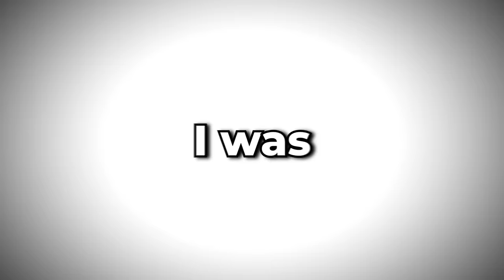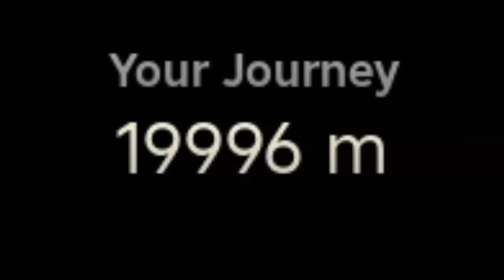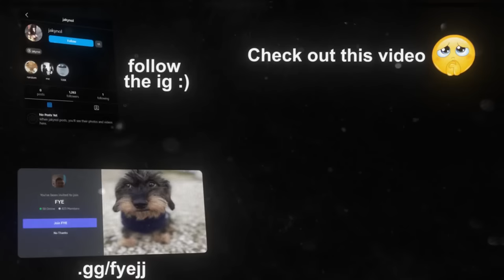Playing Roblox with 2 JAPANESE Girls (Ft. @bxbyashiko )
❗ Edit channel : @jkyns7181 ❗
ROBLOX